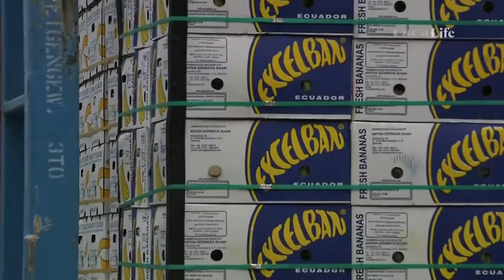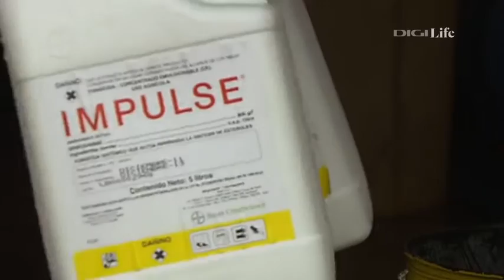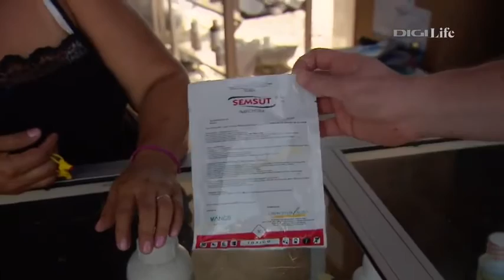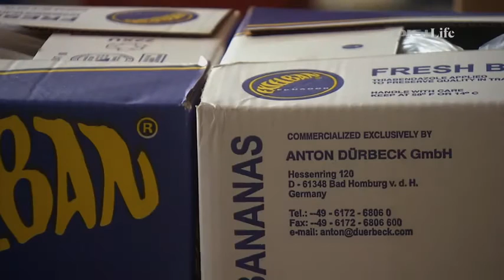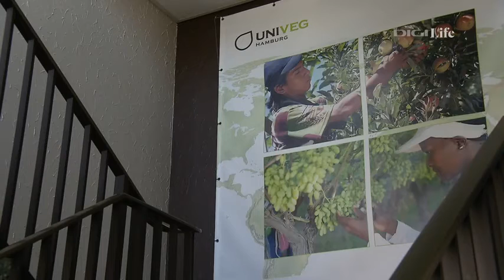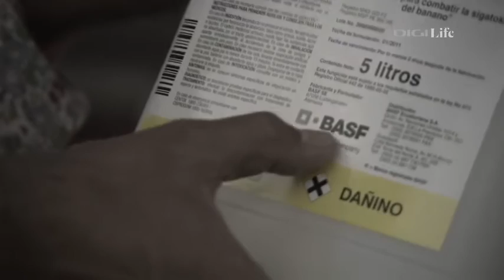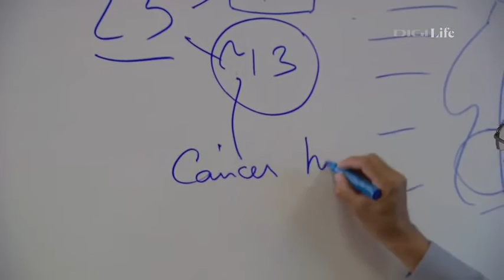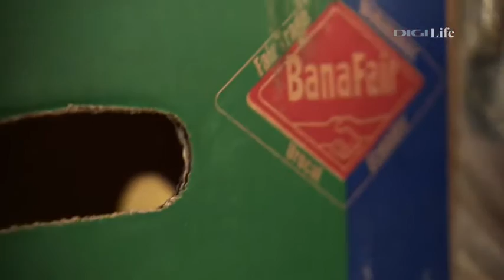A banán igazi ára | CSAKI HD